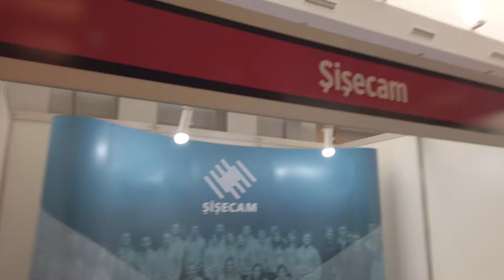SALAKTAN ODTÜ VİZE HAFTASI VLOGU (AKIL SAĞLIĞIMI KAYBETTİM)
Bayadır bu kadar eğlendiğim ve akıl sağlığımı kaybettiğim bir video çekmiyordum. E tabi ODTÜ'de sınavlar başlayınca akıl sağlığım yine gözlerden uzak oldu. Neyse yavaş yavaş düzelicez. İyi seyiler iyi eğlenceler diğer videolarımda görüşmek üzere
öpüldünüzzz